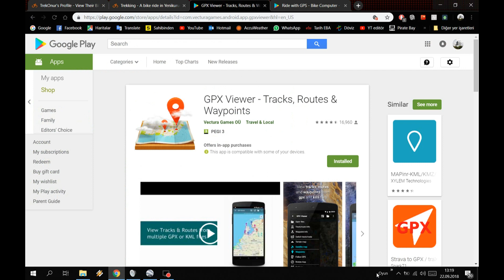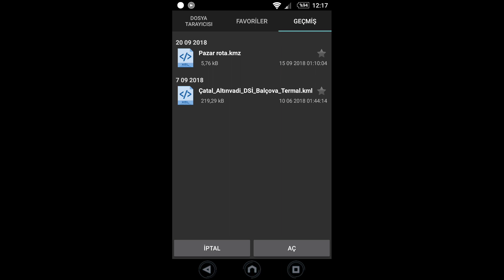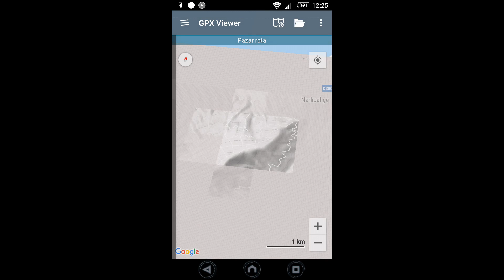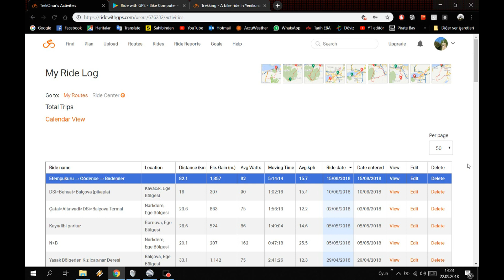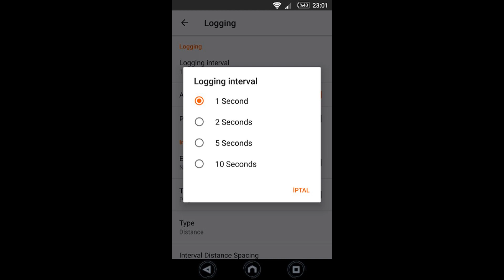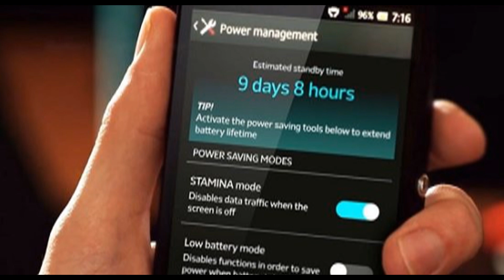Dağ keşif rotası nasıl hazırlanır? (Offline Navigasyon)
Hiç bilmediğiniz yerlerin uydu görüntüsü üzerinde gezinerek keşfetmek istediğiniz bölgeyi belirleyin, rotanızı çizin ve maceraya atılın.